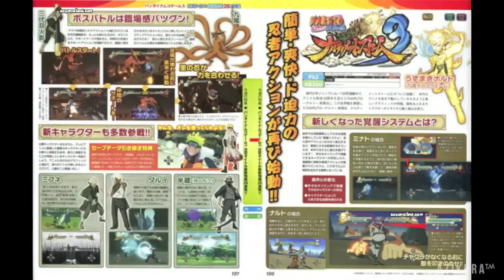Naruto Storm 3: [SCAN] Naruto vs Kyuubi Boss Fight & Summary Scans [09.15.12]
Woop Naruto w/ Kushina & Bee vs Kurama (Kyuubi) and a summary scan. Awesome stuff :)

Again thanks to Saiyanisland for the info!!

A new Naruto Storm 3 scan has been released! This is scan 7 here on Saiyan Island and it is a summary scan. That means it reveals nothing new and shows some of what we know thus far. The scan actually covers everything in the first five scans, which were released before last weekend's scan 6. This includes...

The Minato vs Masked Man boss battle in which players can use an awakening action.
Shown in Scan 5. Check out gameplay video

Naruto vs Bee screenshots which show the chakra bar shrinks after awakening.
Shown in Scan 2.

The cinematic Third Hokage vs Nine Tailed Fox giant boss battle with quick time events.

The playable status of Hokage Naruto from Road to Ninja: Naruto the Movie, who can be unlocked right off the bat for those who have a Storm Generations saved file.
Shown in Scan 3.

The playable status of Mifune, Darui, and Hanzo
Shown in Scan 4. Check out gameplay video